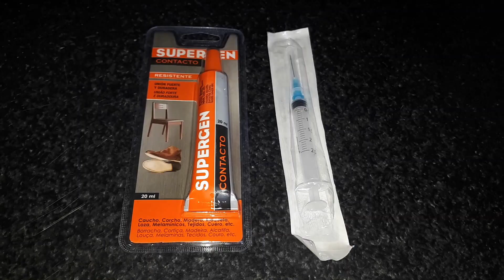🚫 FALLOS Y ERRORES EN EL TRABAJO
En este vídeo os muestro algunos de los fallos y errores que he hecho en algunos de los vídeos que he grabado espero que os guste un saludo y en los próximos vídeos nos vemos xaooo.